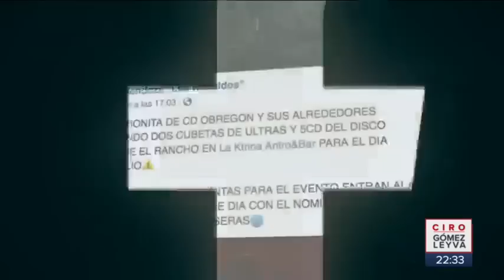No tenía miedo a morir el cantante asesinado de narcocorridos | Noticias con Ciro Gómez Leyva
Con más de 100 disparos asesinaron al cantante de narcocorridos LuisMendoza y su representante en Cajeme, Sonora. Así los interceptaron hombres armados en su camioneta